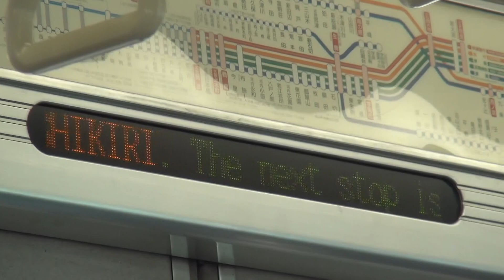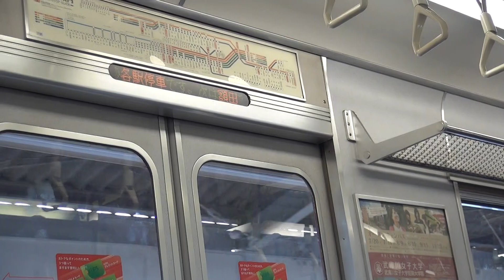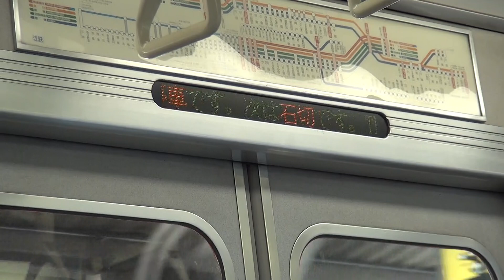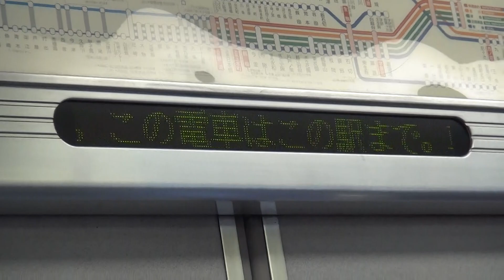近鉄5800系L/Cカーの座席の向きが逆のままで運用する東花園始発の普通石切行きの車内 東花園⇒石切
2013年7月21日（日）撮影。近鉄5800系L/Cカーの土・休日の朝にある東花園始発6時20分発普通石切行きの車内を東花園⇒石切間を撮影しました。この石切行きは瓢箪山、枚岡、額田、石切駅の4駅のみの運用で折り返しが普通尼崎行きになります。4駅のみの運用なので車内の座席の向きが逆のまま（大阪難波・尼崎方面の向き）になっています。